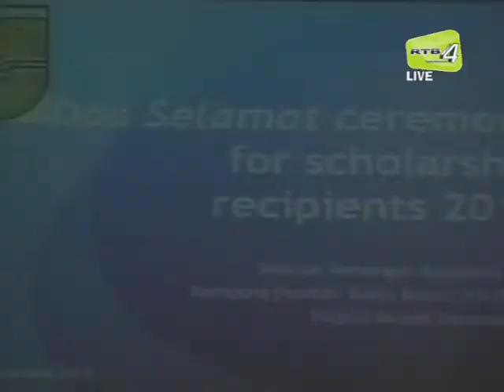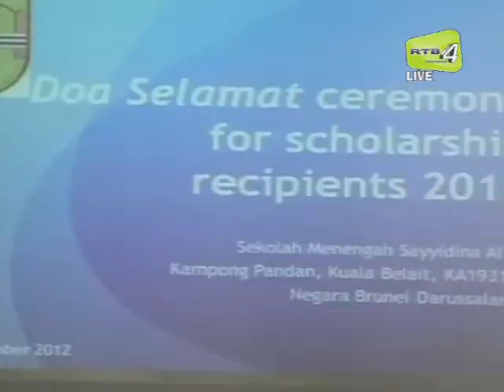Majlis Doa Selamat Biasiswa & Biasiswi 2012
Terbitan: Unit Rampai Pagi TV, RTB
Video Archive: RTB News - Video Portal